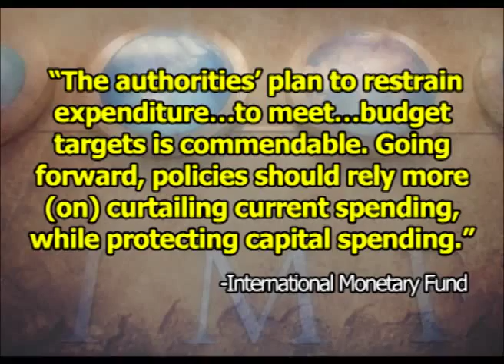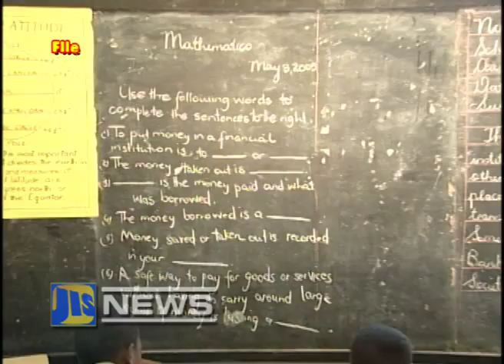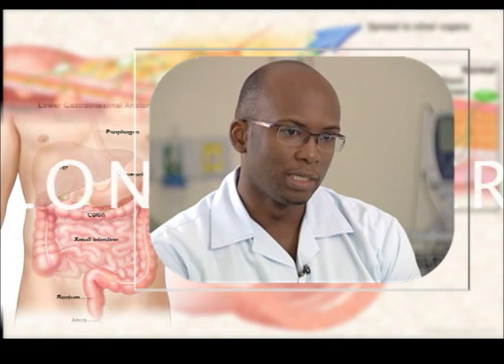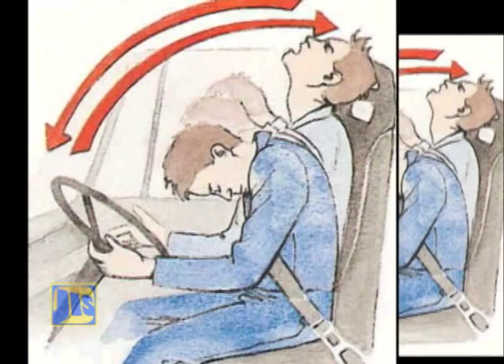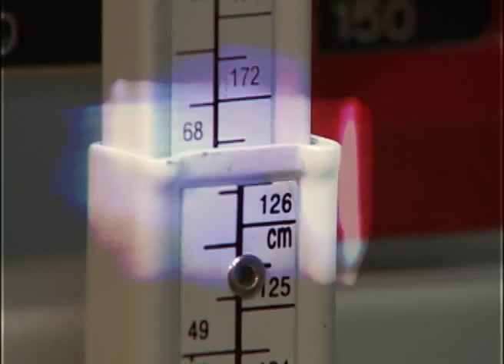Jamaica Magazine Mar , 20, 2014